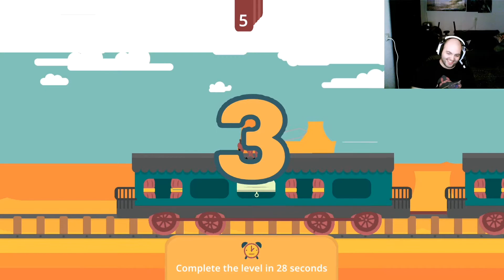Zufällige Momente 2020 Teil 7 - What The Golf Edition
Diese Jungs immer, machen irgendwas und dann wird aufgenommen.

Painmaker
FluFluusli
Franz Josef Hosebreit (Name noch nicht definitiv)
Deidara